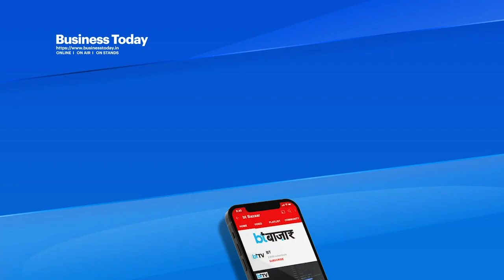देश में पेट्रोल डीजल की जरूरत कैसे खत्म करेंगे गडकरी?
देश लगातार कई मामलों में आत्मनिर्भर बनता जा रहा है। एक बार फिर गडकरी ने देश में पेट्रोल डीजल की जरूरत को जल्द से जल्द कम करने पर बड़ा बयान दिया है और जैव ईंधन के प्रयोग से आत्मनिर्भरता की ओर भारत को बढ़ाने की बात कही है। सुनिए केंद्रीय मंत्री नितिन गडकरी ने क्या कहा?